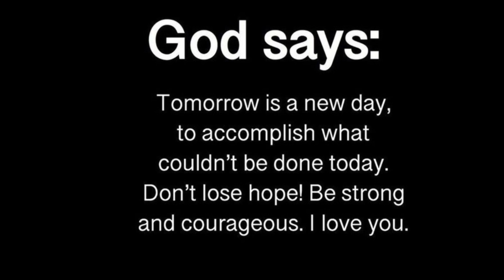Be child of God and watch this video || ❤️God's message for me today